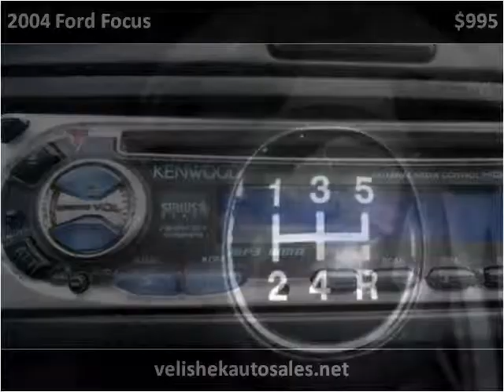2004 Ford Focus Used Cars Prior Lake MN